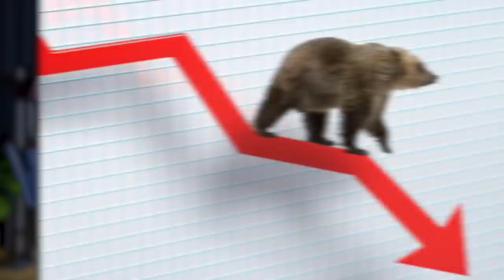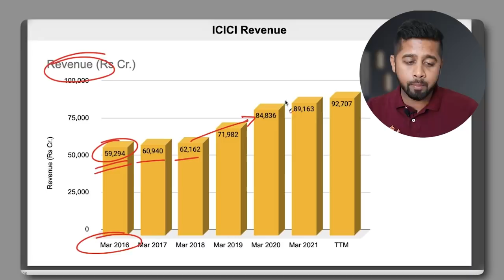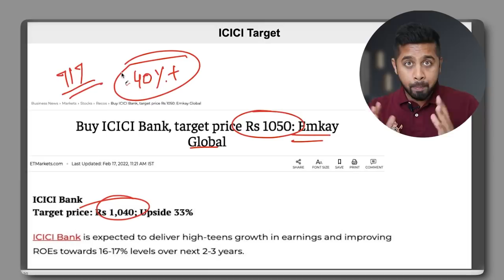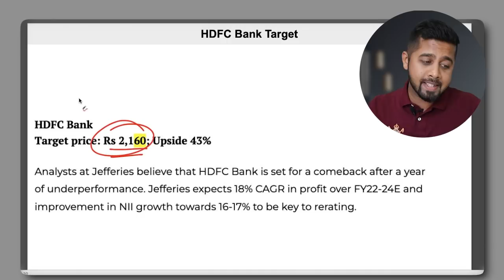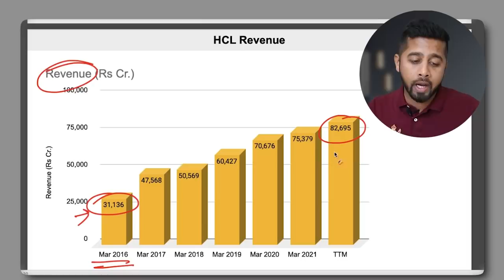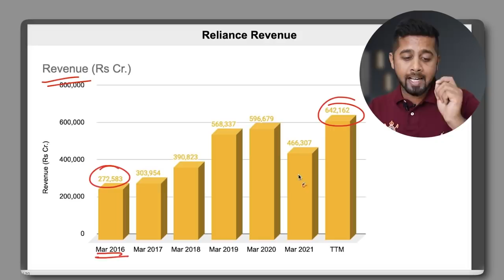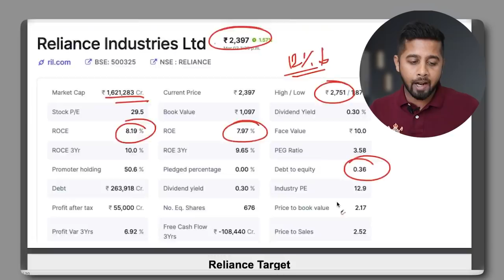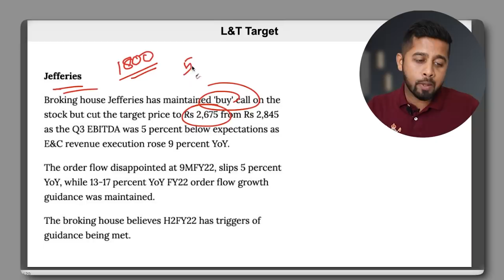Top 5 bluechip stocks to buy now!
Timestamp

0:00 Introduction
1:14 #1 & #2
6:51 #3
9:41 #4
12:33 #5
15:06 Conclusion

In this video, I have discussed about top 5 bluechip stocks to buy now in the bear market. Due to various uncertainities, stock market is looking volatile and this fall has created a good buying opportunity to invest in quality bluechip stocks.